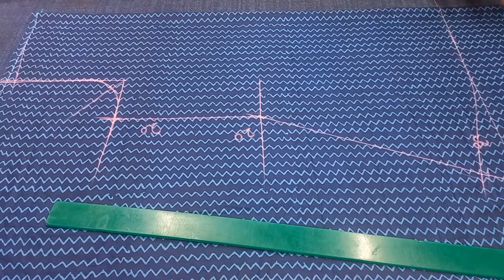designer top cutting and stetching//circle top cutting and stetching//2022 top design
top design, design top,designer top, how to make top design,
by RAVI kumar